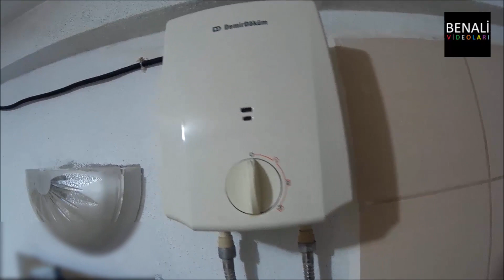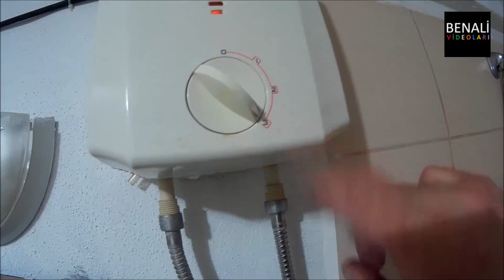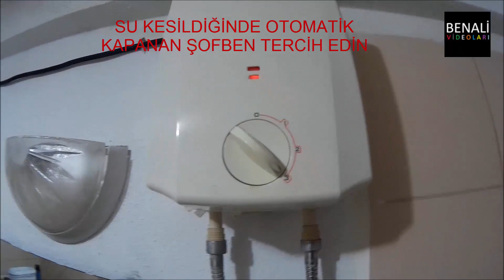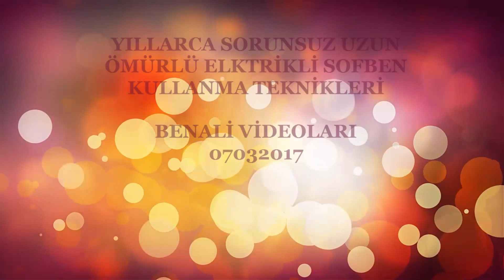Yıllarca Sorunsuz, Uzun Ömürlü Elektrikli Sofben Kullanma Teknikleri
Elektrikli şofben, ani su ısıtıcınızın daha uzun ömürlü ve sorunsuz çalışabilmesi için kullanma talimatları.